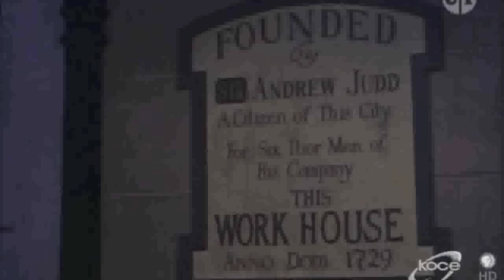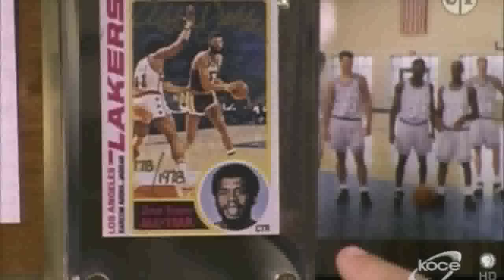Wishbone: Twisted Tail Part 1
Story: Oliver Twist
Contemporary Story: A crime wave hits Oakdale and juvenile offenders are suspected.

DO NOT OWN ANY PART OF THIS.